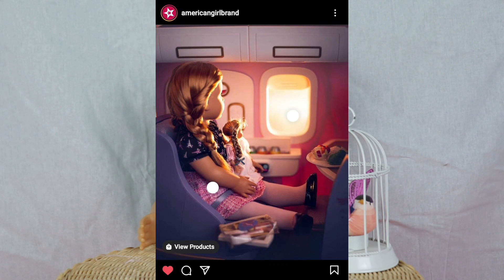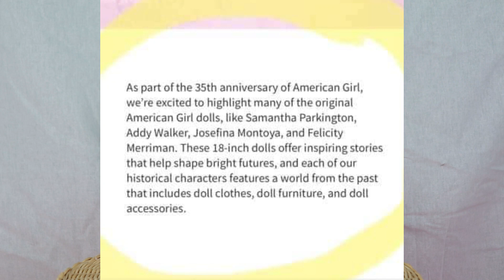KIRSTEN IS COMING BACK TO AMERICAN GIRL??? - Marie Grace Spills the AG Tea - Doll News/Rumours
Hello dreamers! Welcome to my Doll Collecting channel.

I’m Sophia, an adult doll collector who loves dolls such as Ever After High, Moster High, Barbie, Frozen and most Importantly, AMERICAN GIRL! This channel is about sharing my collection and opinions about the dolls I love and hope you love too! :)